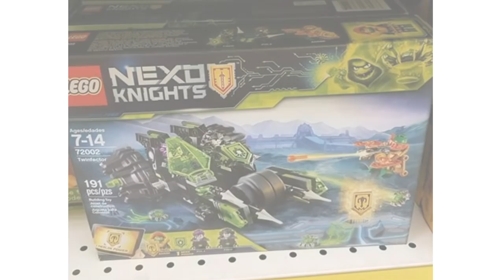LEGO News:LEGO Nexo Knights 2018 winter sets, Pics (Twinfactor, Axl's Rolling Arsenal)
Hi guys this are first pics for the LEGO Nexo Knights 2018 sets. This pics are brought to us via Brickfan blog. Sets are
LEGO Nexo Knights 2018, Twinfactor set 72002
LEGO Nexo Knights 2018, Axl's Rolling Arsenal set 72006